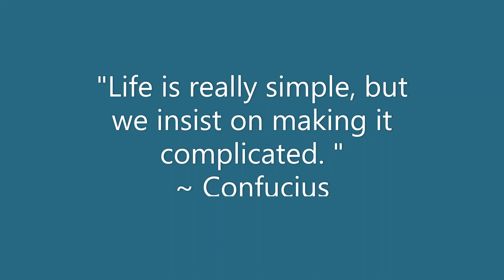Small Changes Big Shifts - Belly Breathing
The diaphragm is an important stabilizing muscle for the spine. Learning to breathe in a way that utilizes the diaphragm as it's intended is a step to learning to use the diaphragm as a spinal stabilizer. If you want to improve performance, longevity or health span learn to breathe correctly.  It's worth the time and effort.

Nothing posted on this channel is medical advice or a substitute for advice from your physician or healthcare provider.  Nothing posted on this channel is nutritional advice or a substitute for advice from your nutritionist. Nothing  posted on this channel is physical training advice or a substitute for advice from your personal trainer. Always contact your physician or other healthcare provider with any questions about a medical condition or your personal health.
Under no circumstances will Wise And Well be responsible or liable in any way for any content, including but not limited to, any errors or omissions in the content, or for any loss or damage of any kind incurred as a result of any content communicated in this video, whether by Wise And Well or a third party.  In no event shall Wise And Well be liable for any special, indirect or consequential damages or any damages whatsoever resulting from loss or profits arising out of or in connection with the availability, use or performance of any information communicated in this video.  Due to factors beyond the control of Wise And Well it cannot guarantee against improper use or unauthorized modifications of the information. Wise And Well assumes no liability for property damage or injury incurred as a result of any of the information contained in this video. Use this information at your own risk.
Although Wise and Well takes all reasonable care to ensure that the contents of Wise And Well is accurate and up-to-date, all information contained on it is provided as “as is” and makes no warranties or representations of any kind concerning the accuracy completeness, or suitability of the information contained on Wise And Well. Any reliance you place on such information is strictly at your own risk.
To the extent permitted by law, Wise And Well shall not be liable for any direct, incidental, consequential, indirect or punitive damages arising out of access to or use of any content available on Wise and Well regardless of the accuracy or completeness of any such content.

Wise and Well disclaims any control over, relationship with or endorsement of views expressed by other YouTube users.  Wise and Well may include links to other web pages, but these links are not an endorsement of those pages and are provided only as a convenience.   Wise and Well encourages you to read the privacy statements of any third-party websites.  Wise and Well is not responsible for the content of any website or other digital platform not owned or operated by Wise And Well.